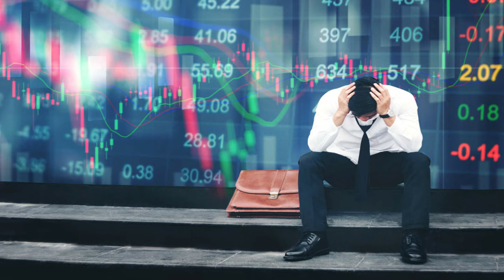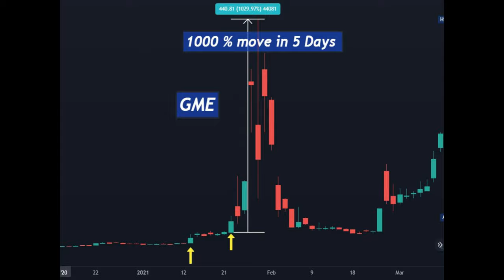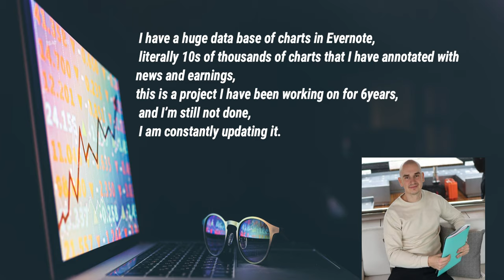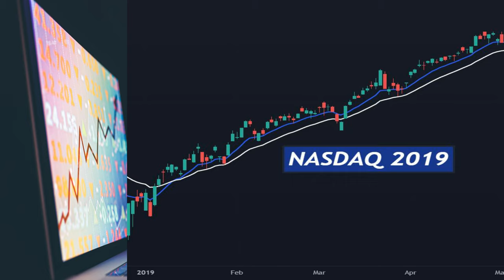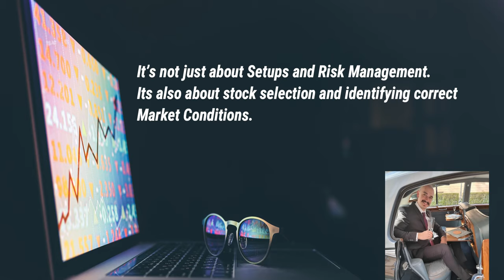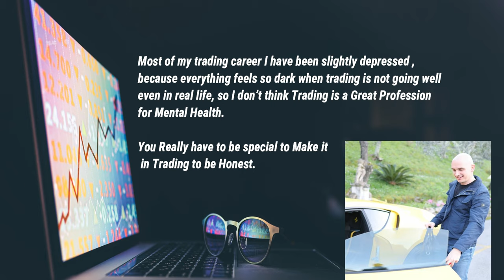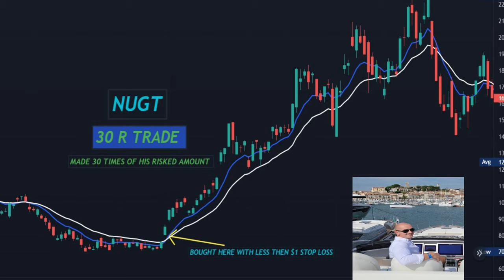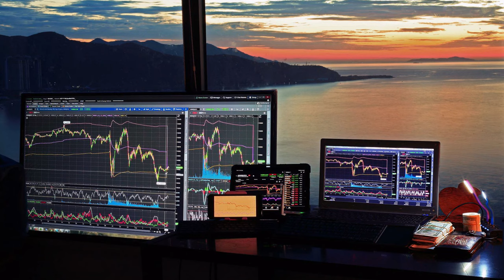$5000 to $100 million Journey of QullaMaggie | ANKUR PATEL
Hi I Am Ankur Patel.
TRADER | TRAINER | TECHNICAL ANALYST

Welcome to YouTube Channel. This Channel is more than Learning Platform.The Videos here mostly covered about EQUITY TRADING , INVESTMENT , RISK MANAGEMENT using TECHNICAL ANALYSIS as a tool.

Before taking any decision please consult with your financial advisor or do your own research.